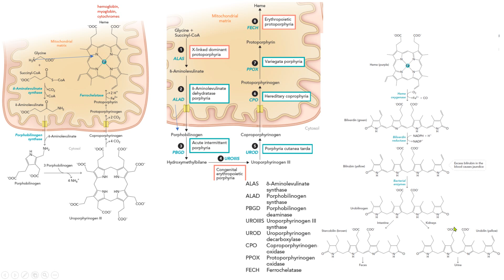glicina HEM porfiria bilirrubina bioquímica biochemistry